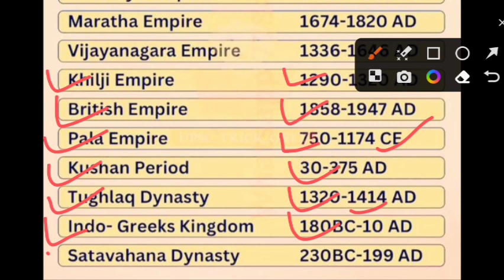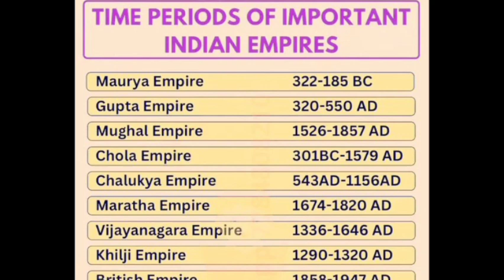Time period of Important Indian Empire/महत्वपूर्ण भारतीय साम्राज्य का शासनकाल#thealphastudy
Hello friends 👋